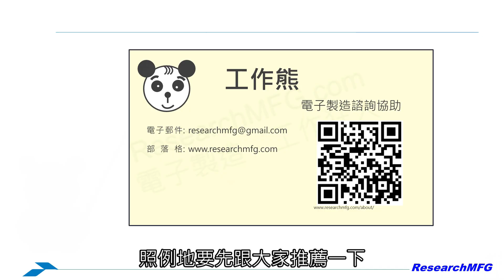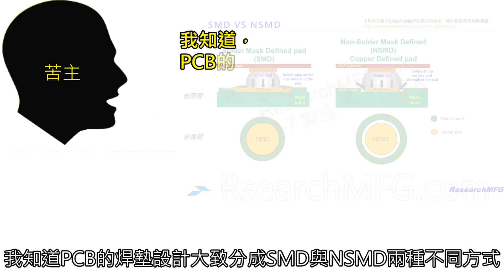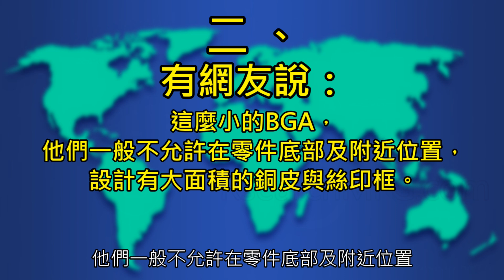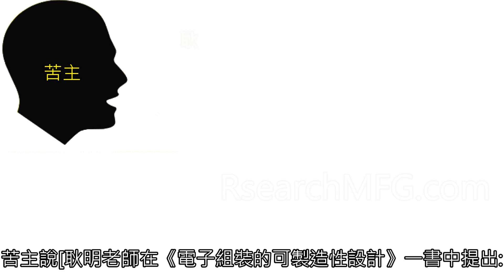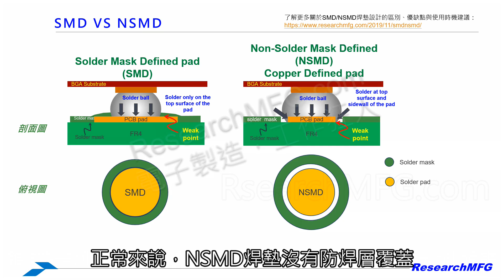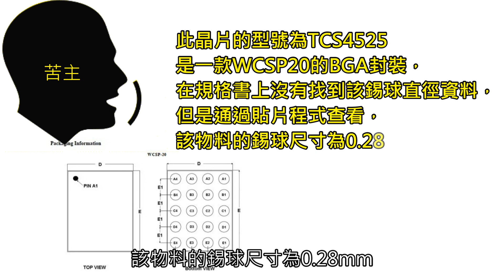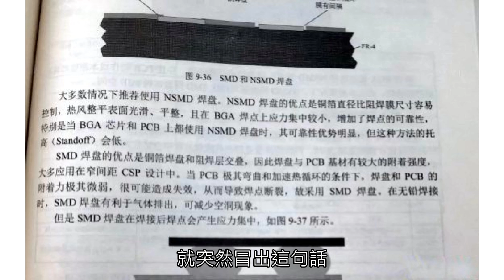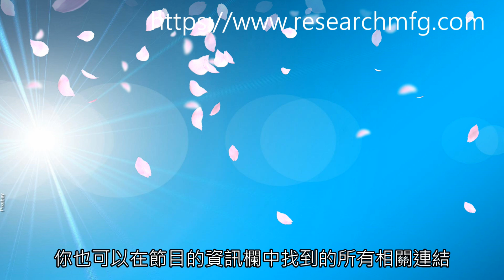PCB的SMD與NSMD焊墊設計哪種較能減少BGA焊接氣泡產生？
這次要來聊一個關於PCB焊墊設計是否會影響到BGA焊接品質的工程問題。論壇上有網友詢問BGA焊點過完回焊爐後發現有氣泡產生，到底SMD與NSMD焊墊設計的哪一種表現會比較好呢？
在討論開始之前，還是得花一點時間先解釋一下什麼是 SMD 和 NSMD 焊墊設計，免得有些朋友聽得一頭霧水。其實，SMD 和 NSMD 是兩個英文縮寫，分別代表 Solder Mask Defined 和 Non-Solder Mask Defined。它們主要用來區分 PCB 上焊墊的形狀和大小是由銅箔來定義，還是由防焊層（也就是我們俗稱的「綠漆」）來定義。

《部落格相關文章》
✅SMD和NSMD焊墊設計的區別、優缺點與使用時機建議
✅為了對抗錫球裂開，BGA焊墊應該設計成SMD或NSMD？SMD與NSMD的優缺點
✅如何設計加強產品的BGA焊墊強度以防止BGA開裂（SMD與NSMD焊墊設計的差異與優缺點）
✅實驗比較SMD與NSMD焊墊設計推球及拉力測試對BGA錫裂的影響
✅原來PCB的綠漆及白漆絲印層厚度會影響錫膏量造成BGA短路？
✅整理SMT回焊爐添加氮氣(N2)對各種焊接不良的影響與效果
✅《Youtube》PCB的SMD與NSMD焊墊設計哪種較能減少BGA焊接氣泡產生？

🛠️EP013《案例分析》油脂及白色粉末沾汙在電路板PCB按鍵金手指造成按鍵功能不良
🛠️EP015 用案例說明ENIG印刷電路板的金層厚度品質是否影響零件從PCB掉落？